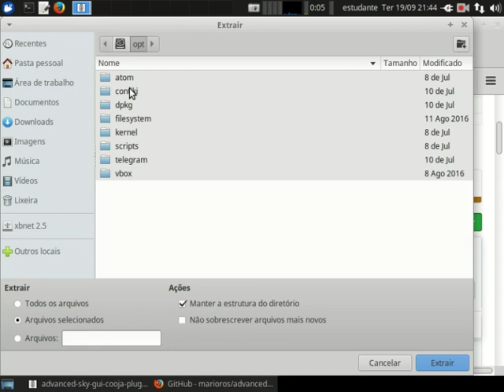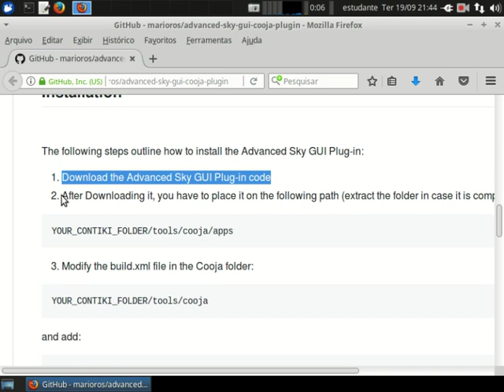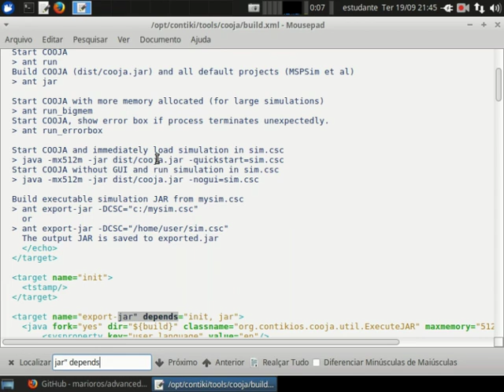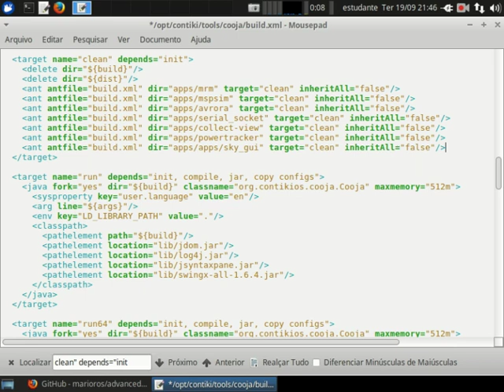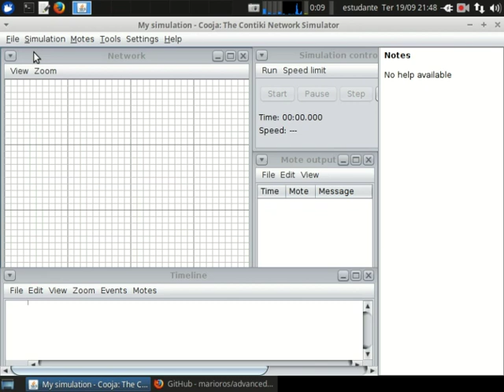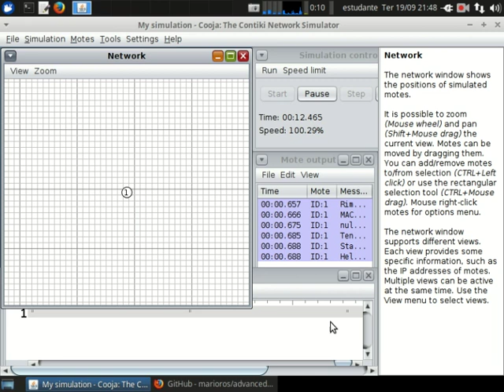Contiki - Cooja - Tutorial SkyGui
Tutorial para instalação do Plugin Advanced Sky Gui no simulador Cooja.